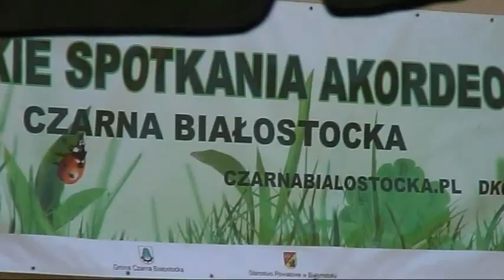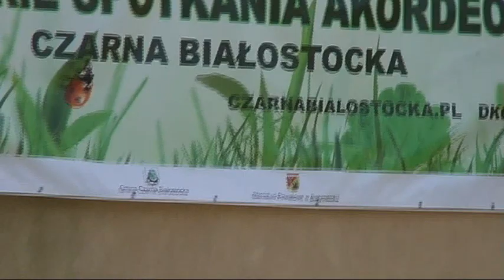Czarna Białostocka 2 cd 1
II Podlaskie Spotkania Akordeonowe w Czarnej Białostockiej 2014

cz. 1

Wideo: Zbigniew Ciborowski

II PODLASKIE SPOTKANIA AKORDEONOWE, CZARNA BIAŁOSTOCKA
DOM KULTURY  31 maja - 1 czerwca 2014

Sobota -- 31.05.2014 r. -- Dom Kultury
01. Zjazd uczestników Spotkań -- Dom Kultury, ul. Kościelna 8
02. Paweł Dardziński i Arkadiusz Korytkowski - próby w plenerze ("Walc dla Eweliny" Wł. Bieżana, "Dzwoneczki liliowe" Tadeusza Wesołowskiego, "Swing Polka")
03. Oficjalne otwarcie Podlaskich Spotkań Akordeonowych przez dyr. GOK-u Grzegorza Bogdanowicza
04. Wystawa „Unikatowe instrumenty muzyczne z kolekcji Grażyny Łoś i Romana Krysta z  Częstochowy, próba gry Pawła Dardzińskiego na fisharmonii pedałowej.
05. Projekcja filmów i wykład - prof. Andrzej Bieńkowski
- „Ostatni producent harmonii Bonifacy Kanabus  z Góry Kalwarii"
- „Harmonie na wsi w 20 wieku -Triumf i upadek"
06. Paweł Dardziński i Arkadiusz Korytkowski - przerwa muzyczna ("Walc dla Eweliny", "Indifference")
07. Występ harmonisty pedałowego Pana Eugeniusza Głódzia z Moniek (z trębaczem)
08. Koncerty uczestników II Podlaskich Spotkań Akordeonowych:
a/ Kamil Grabiński;
b/ Marta Żebrowska;
c/ Bogdan Popiński - występ (utwór własny "Liryczny walczyk");
d/ Paweł Dardziński - Oberek na harmonii pedałowej;
e/ Jacek Smolak.
09. Wspólne wykonanie podlaskiego utworu „Stoi grusza w polu..." (bicie rekordu ilości akordeonistów wspólnego wykonania podlaskiego utworu).
10. Grupa Romana - recital.
Częstochowska Kapela Biesiadna "Grupa Romana" powstała w 2002 roku. Założycielem i kierownikiem do dnia dzisiejszego jest Roman Kryst. Kapela jest laureatem wielu festiwali , zdobywca wielu nagród na licznych zlotach, przeglądach. W 2012 roku za działalność w dziedzinie kultury z rąk Prezydenta Miasta Częstochowy Pana Krzysztofa Matyjaszczyka odebrała Merintibusa.
Skład kapeli:
Roman Kryst - akordeon; Grzegorz Leonarcik - kontrabas; Jan Świątek - klarnet, saxofon; Marek Biszczak - gitara.
Kapela gra głównie własne kompozycje (tworzy swój własny folklor miejski o tym co tu i teraz, o swoim mieście i miejscach z nim związanych, o sobie samych).
W Czarnej Białostockiej wykonała utwory: " Chłopaki z kapeli" słowa Grażyna Łoś, muzyka Roman Kryst; "Barmanka" słowa i muzyka Grzegorz Leonarcik; "Figiel Losu" słowa Grażyna Łoś, muzyka Roman Kryst, "Kapela Romana" słowa Grażyna Łoś, muzyka Roman Kryst; "Częstochowski Strażak" słowa Krzysztof Królikowski, muzyka Roman Kryst; "Klezmer" słowa Grzegorz Leonarcik, muzyka Grzegorz Leonarcik, Roman Kryst; "Parkowa Altana" słowa Grażyna Łoś, muzyka Roman Kryst; "Hej Częstochowa" słowa Katarzyna Kasperkiewicz, muzyka Roman Kryst.